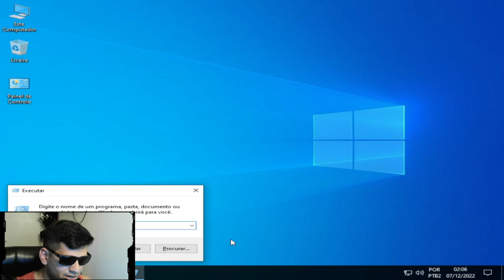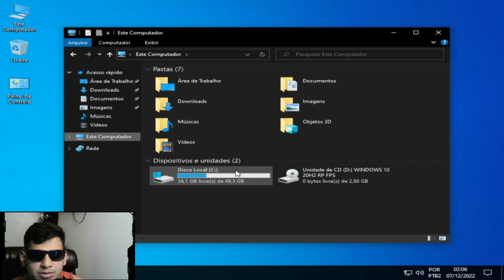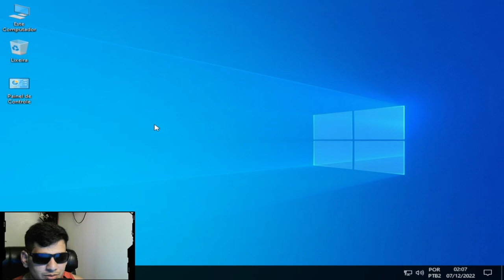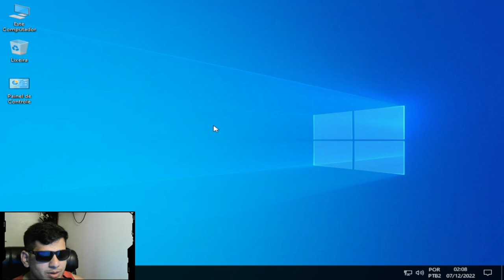WINDOWS 10 LITE 20H2 RP SUPER OTIMIZADO (PARA JOGOS)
Windowslite
WINDOWS 10 X64 20H2 RP - SISTEMA FOCADO EM GAMES

sistema está perfeito para quem quer mais desempenho em seu computador mais antigo
com ele você terá mais FPS em seus games
Recomendamos pelo menos 2GB de RAM
2 Núcleos de pelo menos 1,50GHZ

CPU：Intel(R) Core(TM) i5-3340S CPU @ 2.80GHz
Placa-mãeTobefilledbyO.E.M._H61MXV/H61MXV-LE/H67MXV
Memória total：7.7 GB
Memória disponível:3.9 GB
Gráficos:Intel(R) HD Graphics
SSD:111GIGA
Parâmetros：CPU(2 núcleos) RAM(2048M) Ativo(1) Velocidade alta(1)
Resolução：1024x768 dpi 500 06)fps 60

CREDITO:
RHCREATIONS,